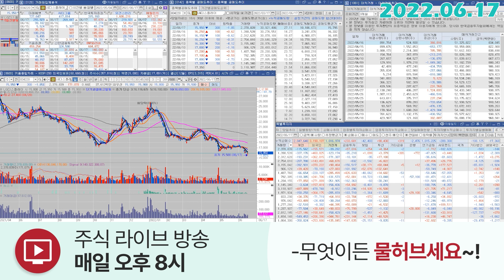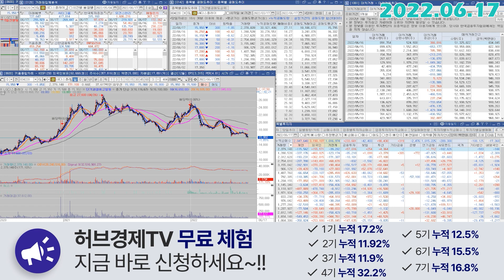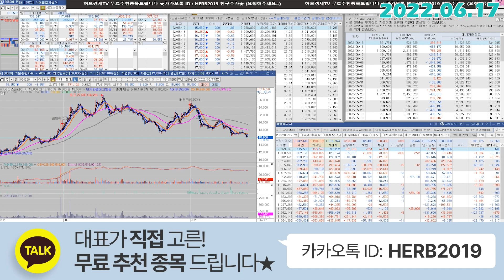LG디스플레이 (034220) - 모든 악재에 적응 해나가는 이유